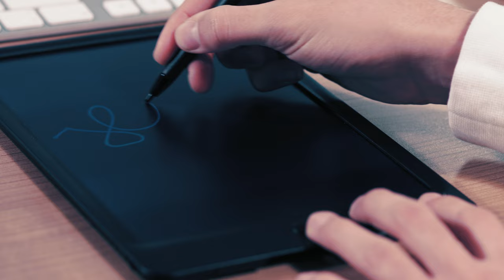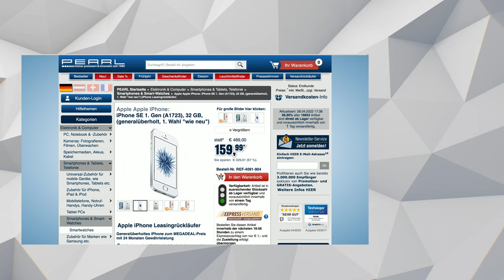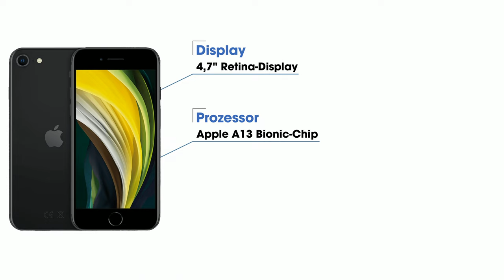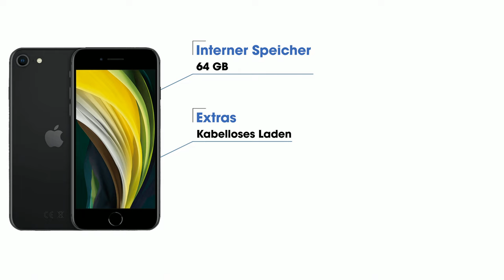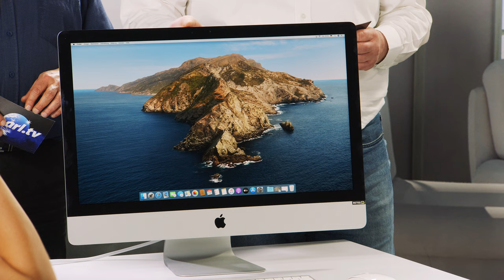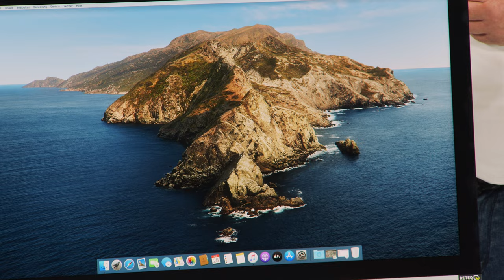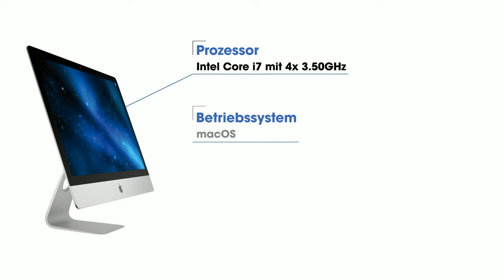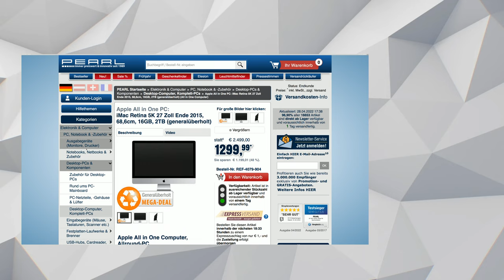Merve Niemann präsentiert hochwertige Produkte von Apple im April 2022 bei PEARL TV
In diesem Video zeigen Ralf Janssen und Ingo Richter alles rund um.

(00:01:00) Apple Smartphone gebraucht: iPhone SE 1. Gen (A1723), 32 GB, (generalüberholt, 1. Wahl "wie neu") (Smartphone ohne Vertrag)
Generalüberholtes iPhone zum MEGADEAL-Preis mit 24 Monaten Gewährleistung
* Artikelzustand: 1. Wahl (optisch/technisch neuwertig)
* Retina-Display mit 4" / 10,16 cm Diagonale und 1136 x 640 Pixel
* Schneller Apple A9-Chip mit 64-Bit-Architektur
* 32 GB interner Speicher
* 2 Kameras mit bis zu 12 MP
* Apple iPhone SE (1. Gen.), ohne SIM-Lock
* Artikelzustand: 1. Wahl (optisch/technisch einwandfrei)
* Retina-Display: 10,16 cm / 4", 1136 x 640 Pixel, 326 ppi
* Display-Beschichtung: Fingerabdruck- und ölabweisend
* Betriebssystem: iOS (unterstützt iOS 15, wird bei Einrichtung automatisch aktualisiert)
* Zweikern-Prozessor: Apple A9-Chip mit 64-Bit-Architektur
* Arbeitsspeicher: 2 GB
* Interner Speicher: 32 GB
* 2 Kameras: Rückseite: 12 MP, Vorderseite: 1,2 MP
* Daten-Schnittstellen: UMTS / HSPA+, LTE, WLAN IEEE 802.11 ac, Bluetooth 4.2, NFC (für Apple Pay)
* Fingerabdruck-, Beschleunigung-, Annäherungs-, Umgebungslicht- und Gyrosensor
* Anschlüsse: Lightning, 3,5-mm-Klinkenbuchse (Kopfhörer/Headset)
* Model: A1723
* iOS 15-fähig (über Update verfügbar)
* Steckplatz für Nano-SIM-Karte
* Stromversorgung: Li-Ion-Akku für bis zu 14 Stunden Betrieb, 240 Stunden Stand-by, Akku-Mindestkapazität: 85 %
* Maße: 58,6 x 123,8 x 761 mm, Gewicht: 113 g
* Farbe: silber
* Generalüberholtes iPhone SE inklusive Netzteil und neuem Lightning-Ladekabel - Außerdem relevant oder passend zu: Leasing Rückläufer, refurbished, Generation, i Phon, iPhon

(00:07:00) Apple - bei PEARL nur 129,99 EUR

(00:10:00) Apple - bei PEARL nur 459,99 EUR

(00:16:00) Apple iMac 27" Ende 2013, WQHD, Core i7, 16GB, SSD, HDD (generalüberholt)
Generalüberholter PC zum MEGADEAL-Preis mit 24 Monate Gewährleistung
* Intel Core i7-4771 mit bis zu 3,9 GHz im Turbo-Boost
* Schneller 16-GB-Arbeitsspeicher
* Rasante SSD-Festplatte mit 128 GB
* Zusätzliche Standard-Festplatte mit 1 TB
* FaceTime-HD-Kamera und Mikrofon für Video-Chats u.v.m.
* iMac 27   (Ende 2013)
* Artikelzustand: 1. Wahl (technisch und optisch einwandfrei)
* Retina-Display mit 68,6 cm / 27" Diagonale
* WQHD-Auflösung: 2560 x 1440 Pixel
* Betriebssystem: macOS
* Prozessor: Intel Core i7-4771, 4x 3,5 GHz (max. Turbo-Boost: 3,9 GHz), Cache: 8 MB
* Arbeitsspeicher: 16 GB DDR3-SO-DIMM
* Grafik: Intel HD 4600
* Sound: High Definition Audio (integriert)
* Laufwerke: SSD-Festplatte mit 128 GB, Standard-Festplatte mit 1 TB
* Audio: integrierte Stereo-Lautsprecher
* Gigabit Ethernet-LAN mit 10/100/1000 MBit/s
* WLAN: kompatibel mit IEEE 802.11a/b/g/n
* Extras: Bluetooth 4.0, SD-Speicherkartenleser, Buchse für Kensington-Schloss
* Anschlüsse: 4x USB 3.0, 2x Thunderbolt Gen 1/2, je 1x DisplayPort, DVI, Kopfhörer (3,5-mm-Klinkenbuchse), RJ-45
* Maße: 65 x 51,6 x 20,3 cm, Gewicht: 10 kg
* iMac inklusive 230-V-Netzkabel

(00:24:00) Apple - statt 2499,00 EUR jetzt 1048,99 EUR

(00:28:00) GeneralKeys Mouse (Tastatur kabellos) - statt 49,90 EUR jetzt 26,99 EUR